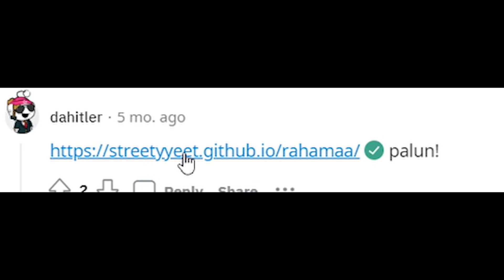random: rahamaa/money land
00:00 intro
00:17 history of the game
01:17 gameplay
07:23 outro